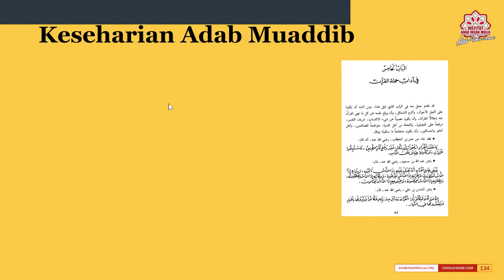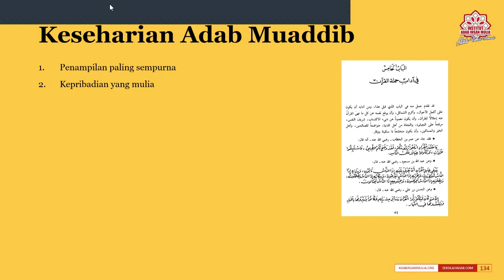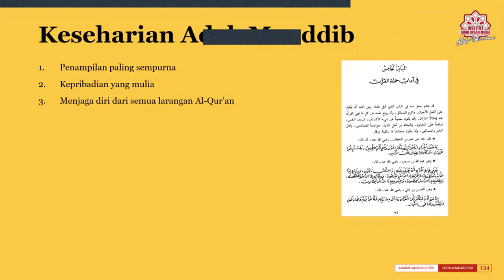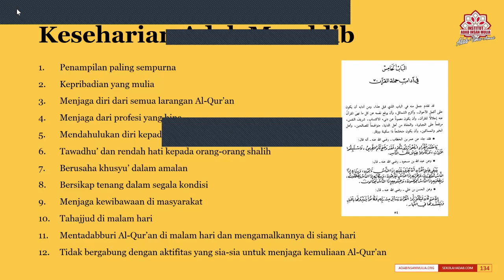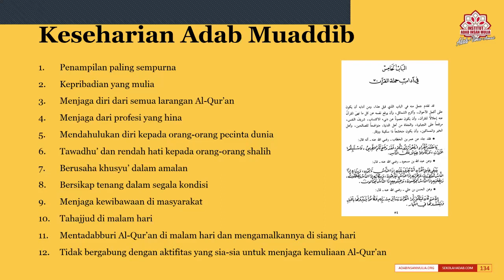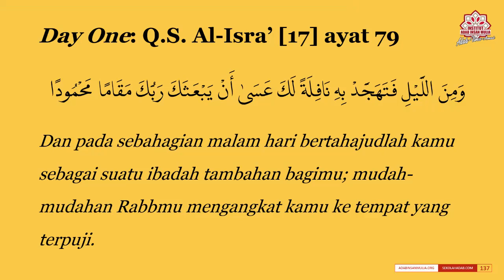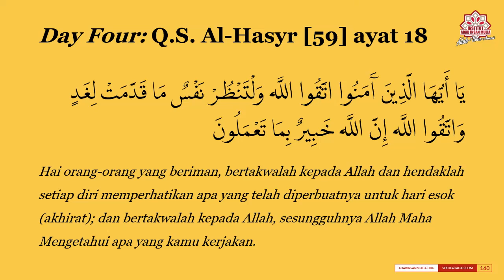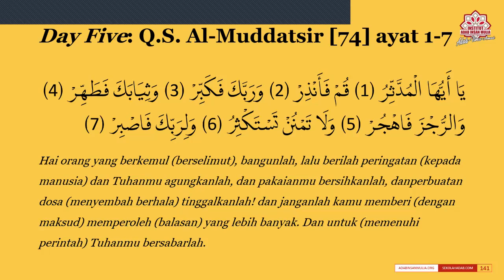KIAM#10 | Jagalah Keseharian Adabmu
KIAM (Konsolidasi Iman Adab Muaddib) adalah program 30 menit untuk saling menguatkan di antara para penggerak dan praktisi pendidikan yang bersepakat bahwa pendidikan harus dijalankan berorientasikan adab. Program ini berjalan setiap Senin malam, pukul 20.00 WIB, dan program ini bersifat TERBUKA dan dapat diikuti oleh para pendidik secara UMUM untuk saling menguatkan di jalan pendidikan berorientasi Adab. Program ini mereferensikan materinya dengan kitab-kitab adab yang telah ditulis oleh para ulama untuk kemudian dikontekstualisasikan pada era digital hari ini.

Seri ke-10
Senin, 13 Desember 2022
Tema: Jagalah Adab Keseharianmu

 @Sekolah Adab ​ @supraha ​